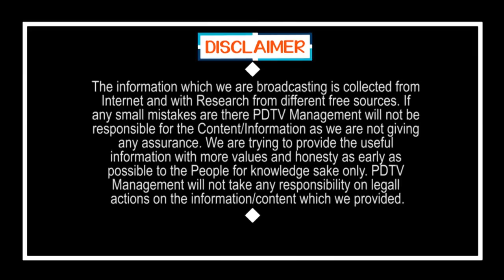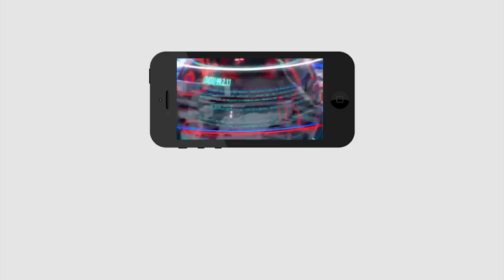CM Jagan Date Fixed For Start Ruling in Vizag | గుడ్ న్యూస్ : విశాఖలో పాలనకు జగన్ డేట్ ఫిక్స్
గుడ్ న్యూస్ : విశాఖలో పాలనకు జగన్ డేట్ ఫిక్స్ | CM Jagan Date Fixed For Start Ruling in Vizag | PDTV News